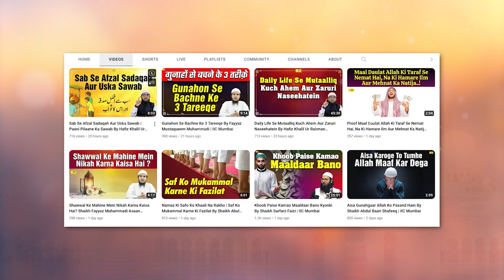Majboori Mein Dahez Dena Kaisa Hai ? By Shaikh Kifayatullah Sanabili | Asaan Deen Ep. 74 IIC Mumbai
Bank Account Details:
ILM FOUNDATION
ICICI Bank
Savings account
IFSC CODE-ICIC0001028